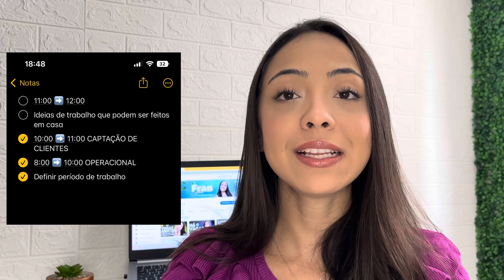Trabalhar MEIO PERÍODO EM CASA | Método COMPLETO para COMEÇAR HOJE + cronograma de trabalho virtual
Já imaginou ter um emprego em home office e trabalhar somente meio período? Se sim, assista esse vídeo! Nele mostrei o passo a passo COMPLETO (com horários e cronograma) para você conseguir trabalhar em casa pela internet durante MEIO PERÍODO. Também dei ideias do que fazer para conseguir seu trabalho virtual. O vídeo está completo e cheio de dicas incríveis para você!